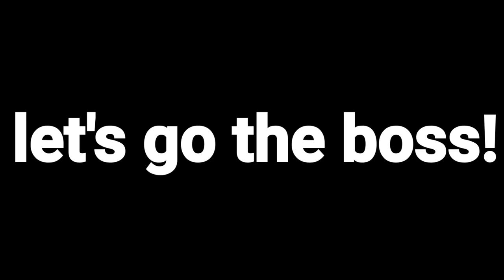FINALLY.. I Got SHARK ANCHOR In Blox Fruits (SOLO ONLY)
Finally I Got Shark Anchor + ONLY SOLO With Light

Thank you guys for 200k Subscribers :) + i'm sorry i havent post for 5 days too busy in irl life i have job 12-15hour a day so too much things happend in irl so yeah now i am bit back!